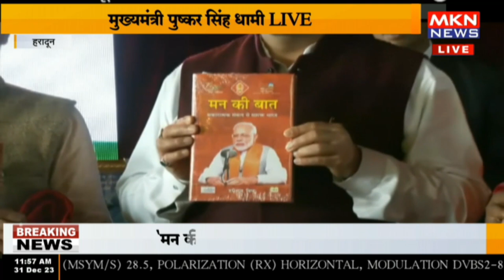देहरादून में 'मन की बात - सकारात्मक संवाद से सशक्त भारत' पुस्तक का विमोचन कार्यक्रम